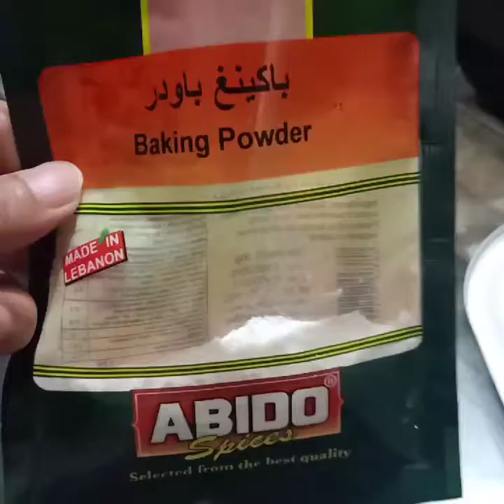Banana bread without oven lockdown recipe/ward tv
: ingredients:
3cup flour
3pcs banana
2pcs eggs
1/4cup sugar
2spoon baking powder
1/2 bottle oil